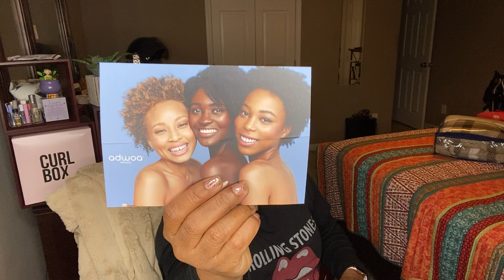Unboxing Goodies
Adwoa Beauty